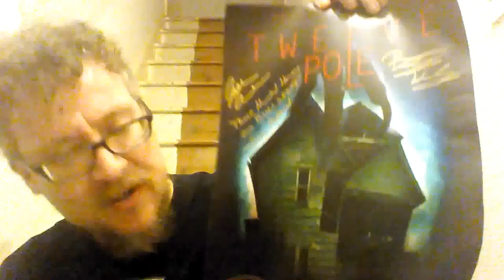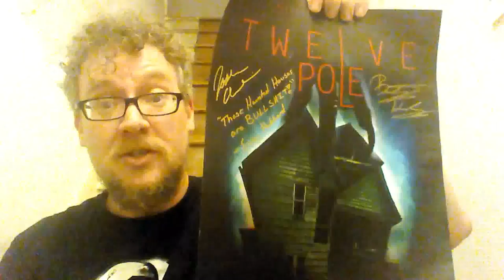Twelve Pole signed movie poster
Twelve Pole (2017)

Sam Hodge
A group of friends buys a house in Wayne, West Virginia with the intention of flipping it to make money. The problem with this particular house is its unforgiving need for blood.